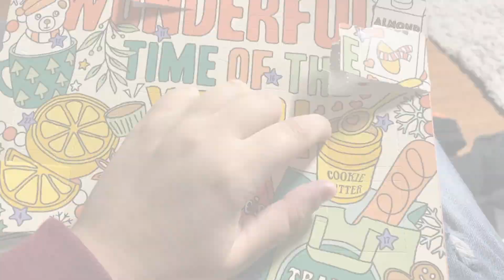My friends are so cool! Vlogmas Day 6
Thank you guys so much for watching!! Make sure you keep watching so you can see the next 19 days of Vlogmas! Love you guys :)